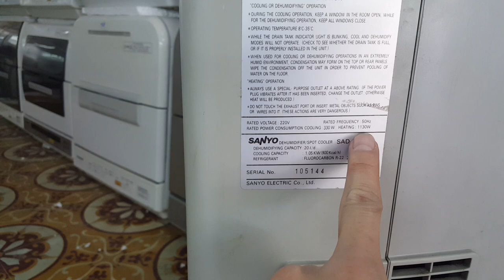22/02/2020- Lô điều hòa sanyo di động 4 trong 1 lại vừa về tiếp ạ...0989897559